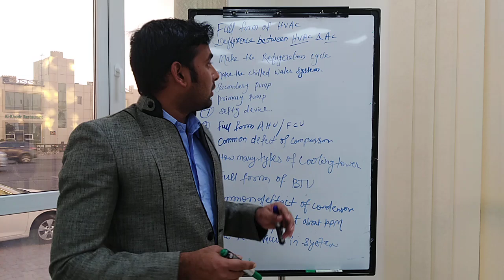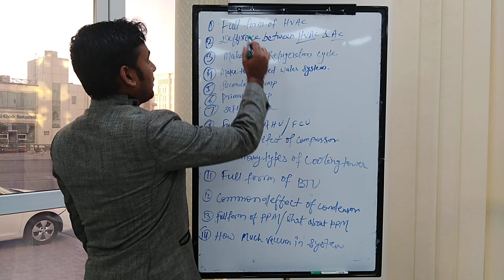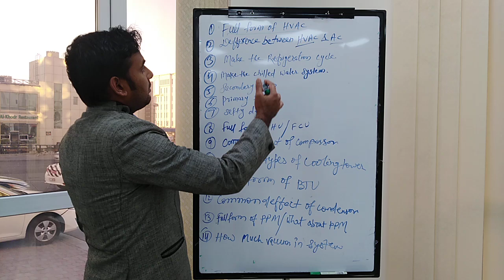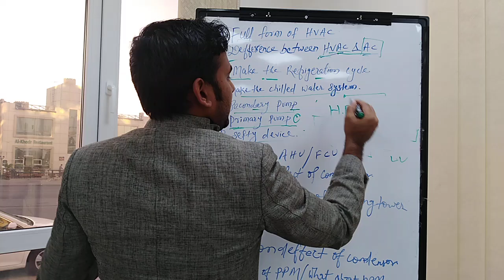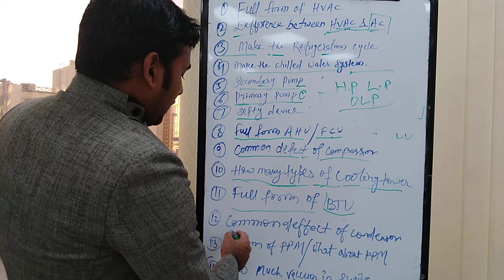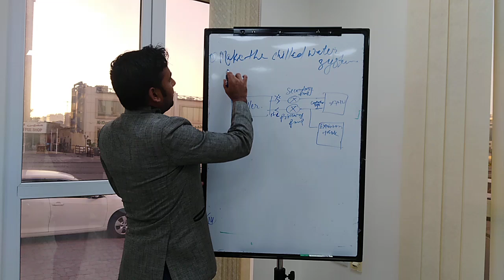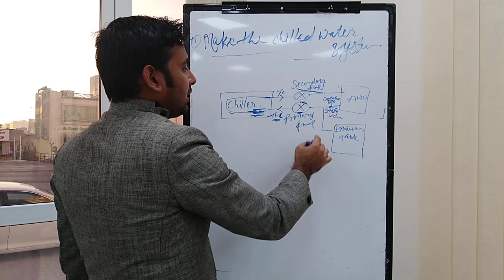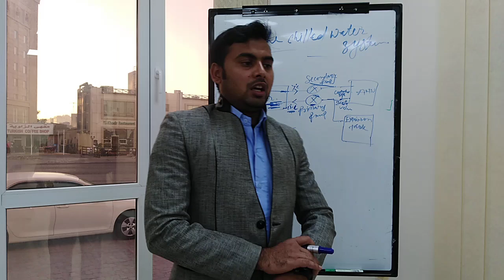HVAC interview in Hindi/Urdu. HVAC question answer. HVAC client interview#Hindi#Urdu.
Is vedio me bataya gya hai ki aapko interview dene Jane se pahle Kiya Kiya tayari karna hai.intervew kaise hota hai.intervew me Kiya Kiya question puchte hai.Hvac ka interview kaise de.is refrigeration cycle ke bare me bataya gya hai.ppm ke bare me bataya gya hai.secndory pump.primary pump.chilled water line . cooling tower.sefty device.vaccum kr bare me.compressor le bare me bataya gya hai.all HVAC me Jo mostly question puche jate hai uska answer bataya gya hai.Hvac in Hindi.Hvac in English. First time interview dene kaise Jaye.

17. How much heat will be removed by one TON AC in one hour?